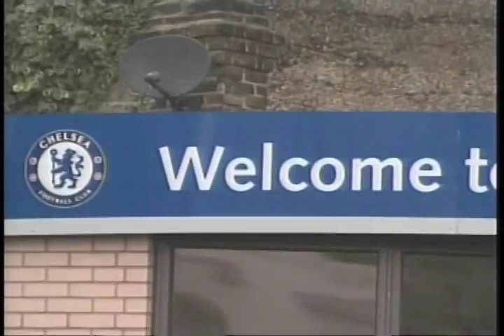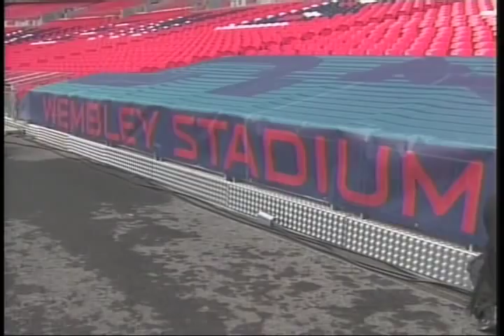An American Football player visits the Chelsea FC in England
A report from 2007 when the Miami Dolphins traveled to London to play the New York Giants. Kim Bokamper talks to Chelsea FC fans.